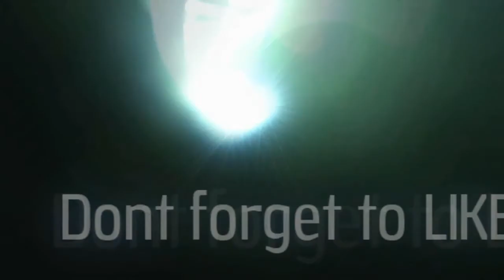[SYLVARI] bRO WoE SE 12-8-2014